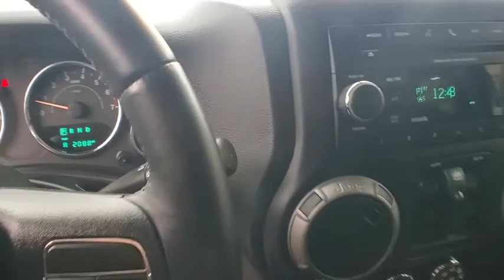2016 Jeep Wrangler St. Clair Shores, Grosse Pointe, Warren, Clinton Township, Troy, MI X1787A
Billet Silver Metallic Clearcoat Used 2016 Jeep Wrangler available in Rochester, Michigan at Crestview Cadillac. Servicing the St. Clair Shores, Grosse Pointe, Warren, Clinton Township, Troy, MI area.
2016 Jeep Wrangler Unlimited Sport - Stock#: X1787A - VIN#: 1C4BJWDG2GL204789

Crestview Cadillac
555 S Rochester Rd